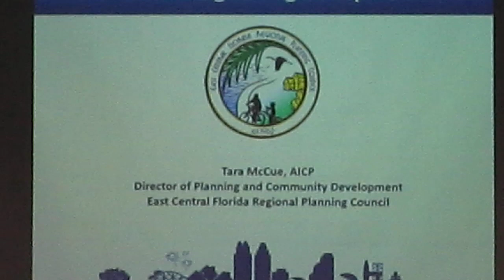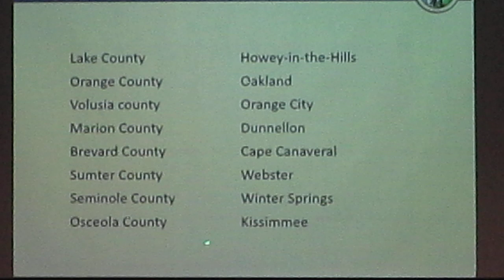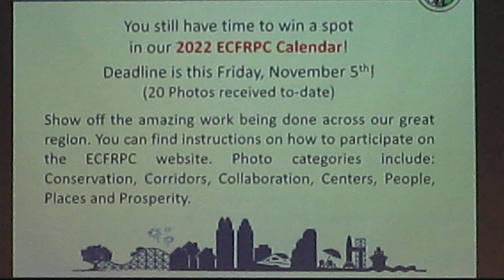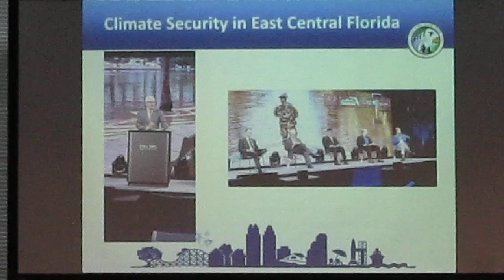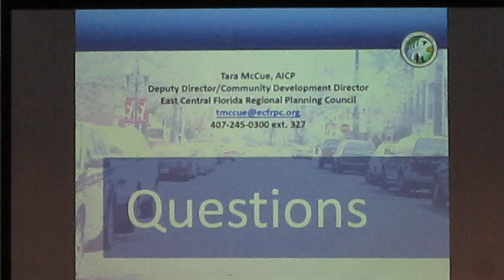3 Nov 2021 ECFRPC - How Did We Grow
Mr. Luis Nieves-Ruiz for Ms. Tara McCue
 Projects and Activities Update – September/October